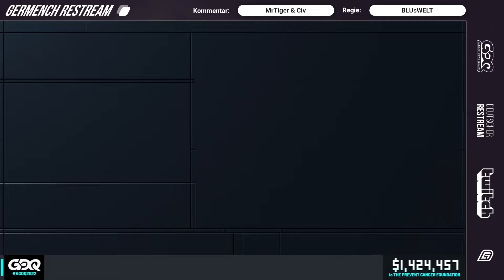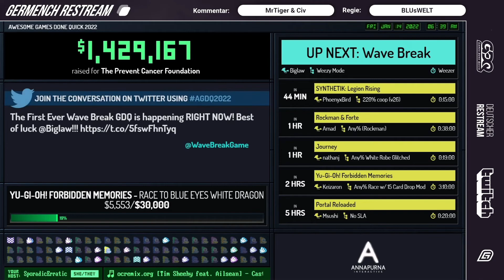[GER] AGDQ 2022: Wave Break Any% von Biglaw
Kapitel
00:00:00 Einleitung
00:01:47 Run Start
00:16:00 Time
00:18:32 Bonus Content